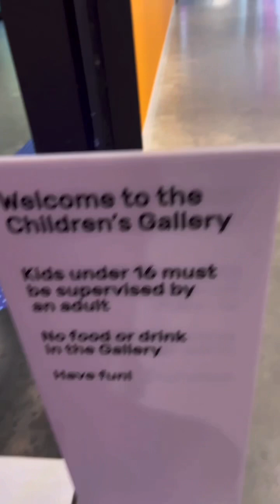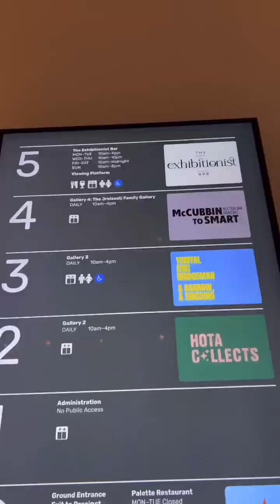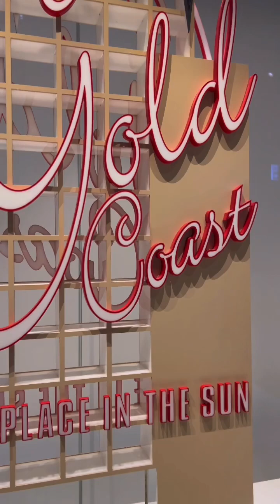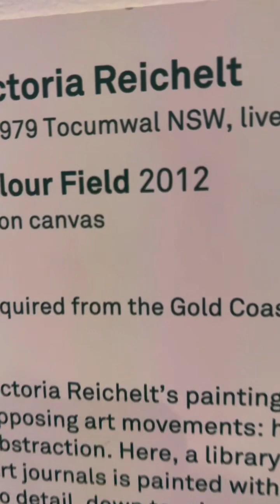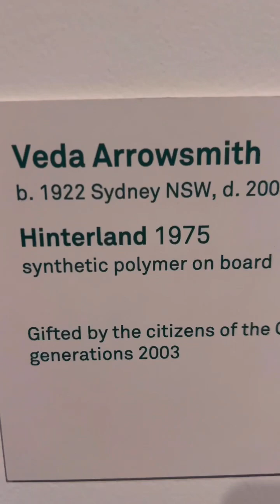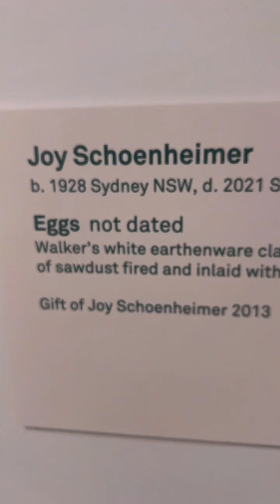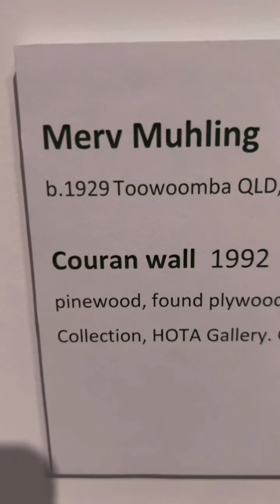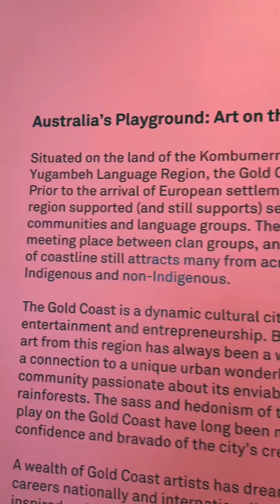30 January 2023